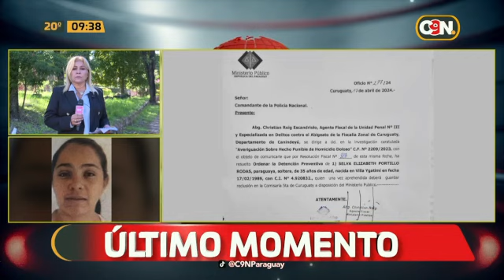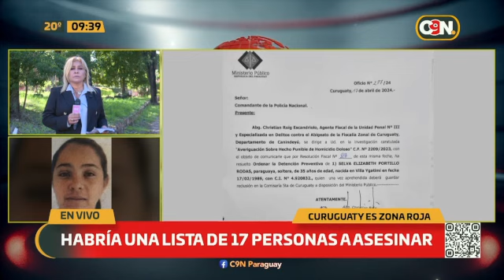''Lince Run 5k'' corrida por su 7° aniversario